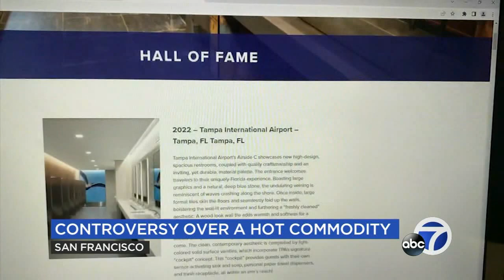SF is in need of public restrooms, but is $1.7M too much for a 150-square-foot facility?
San Francisco is a city of controversies and there is a new one brewing. This time over the estimated cost of a public restroom that will make your nose scrunch.